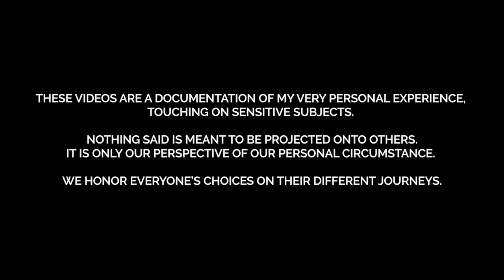HOME BIRTH BOUND: My Pregnancy Journey - E01: We're Getting Ready to Have A Baby!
This video is the first conversation we had together about feeling ready to start PREPPING our bodies, hearts, minds, and careers for having a baby.
Hi, I am Liana and this handsome hunk is my hubba George.  We have been married for over 8 years together for 11.  We live in Los Angeles, CA, and this is a Vlog series documenting the journey to the Home Birth of our FIRST BORN CHILD!
I am a professional dancer, teacher, choreographer who's been working in the Industry for the last 15 years.  In 2011 I started taking responsibility for my health and started healing my body naturally through food.  That led to the creation of DailyDancerDiet and my constant strive toward maintaining optimal healthy happiness holistically.